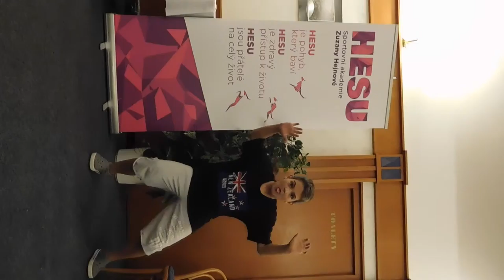HESU hledá talent Vláďa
HESU kemp Sušice 2015